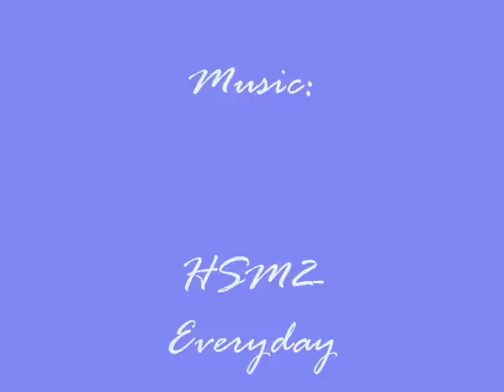HSM2- Zanessa/Troyella Never Before Seen Pics!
This is never before seen pics of Zanessa!
I think they're never before seen cause its new! *lol*
Anyway ENJOY!! If you already seen them than dont post a comment that said that. I already have a lot of people said that, thx =)

ZANESSA RULES!